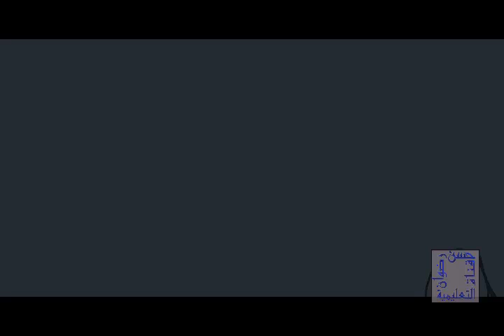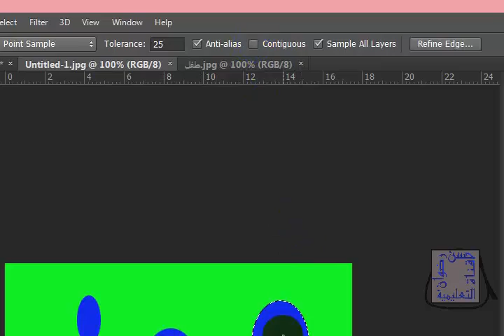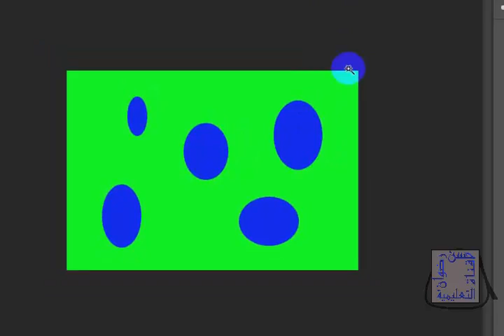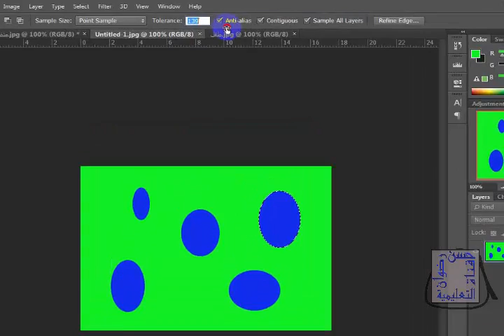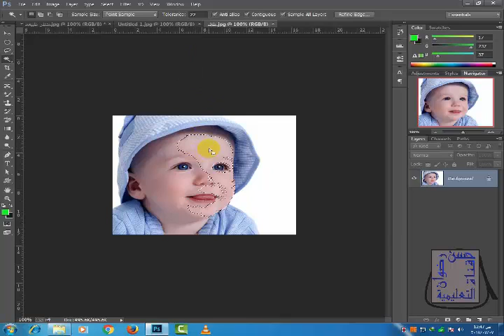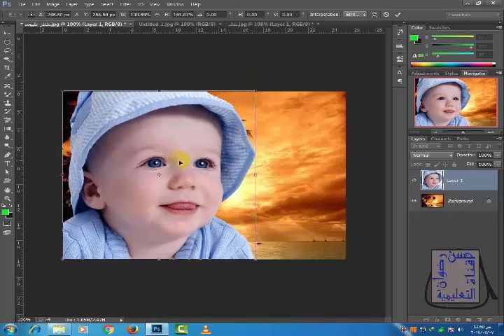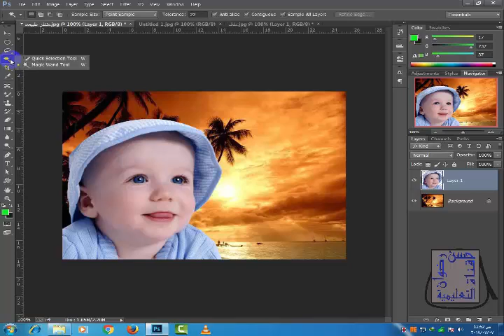magic wand tool اداة الماجيك تول للتحديد الدرس التاسع الجزء الثانى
اداة الماجيك تول للتحديد
ــــــــــــــــــــــــــــــــــــــــــــــــــــــــــــــــــــــــــــــــــــــــــــــــــــ
ــــــــــــــــــــــــــــــــــــــــــــــــــــــــــــــــــــــــــــــــــــــــــــــــــــــ
◄ تواصل معنا علي حسابي الشخصي فيس بوك
ــــــــــــــــــــــــــــــــــــــــــــــــــــــــــــــــــــــــــــــــــــــــــــــــــ
◄ صفحة القناة على الفيسبوك
ـــــــــــــــــــــــــــــــــــــــــــــــــــــــــــــــــــــــــــــــــــــــــــــــــــ
◄ مدونة حسن رضوان التعليمية
ــــــــــــــــــــــــــــــــــــــــــــــــــــــــــــــــــــــــــــــــــــــــــــــــــــ
◄تابعنا علي جوجل بلس
ــــــــــــــــــــــــــــــــــــــــــــــــــــــــــــــــــــــــــــــــــــــــــــــــــــــ
◄وشكر لكم على حسن المتابعة  ♠♠♠♠♠♠♠♠♠
ــــــــــــــــــــــــــــــــــــــــــــــــــــــــــــــــــــــــــــــــــــــــــــــــــ